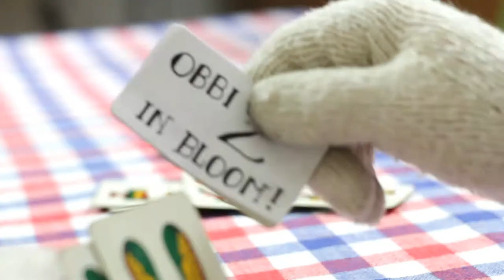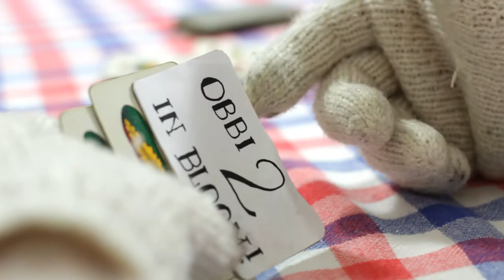Obbi2inBloom - Senfai Charity Party Harder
Senfai. Manodopera volontaria a suppoto del progetto Sololo (sololo.it)
in collaborazione con le associazioni Onlus: Mondeco e a Forca da Partilha
presentano:
Obbi2 in Bloom
16 gennaio 2014 @ Bloom di Mezzago
live music con
Seditius
Fitz Cataldo & the Trivettes
L'Era del Bantha
ingresso 3 euro
tutto il ricavato dell'evento verrà devoluto al progetto Sololo